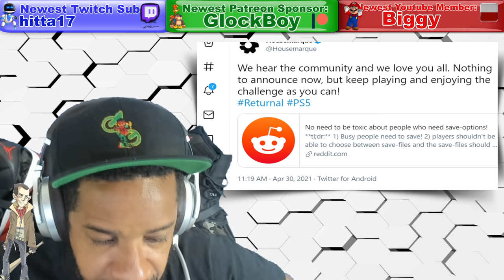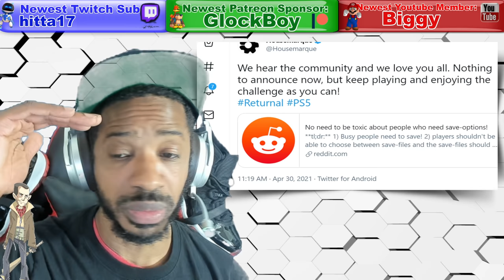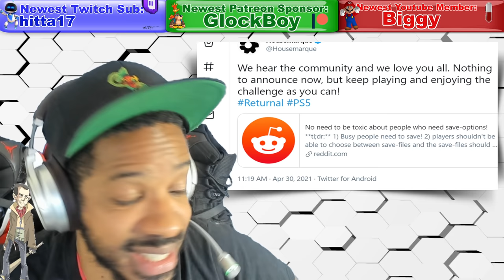New PS5 Design Already | GTA 6 Update | Returnal Getting Save States | Gran Tourismo Olympic Sport